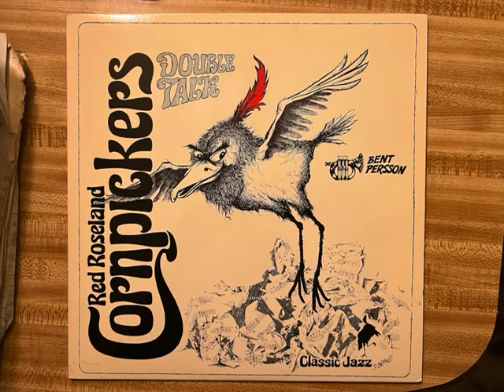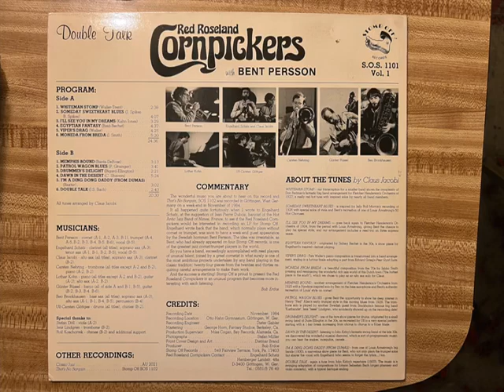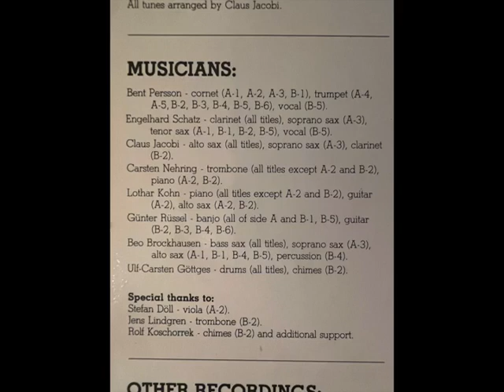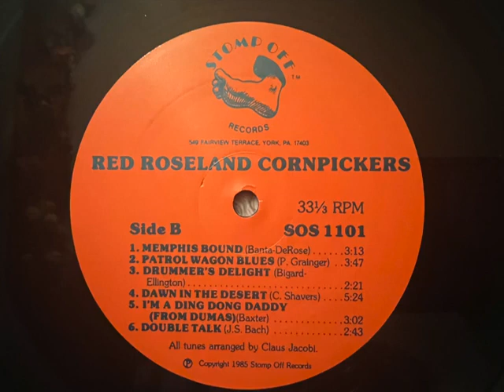"Memphis Bound" Red Roseland Cornpickers with Bent Persson cornet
The cornet player with this band, Bent Persson, sounds the closest to Louis Armstrong in the 1920's than any trumpet player I have ever heard.